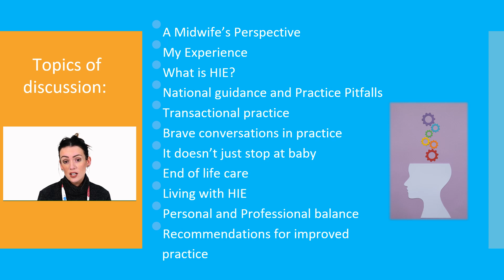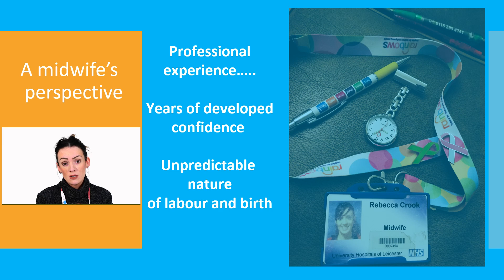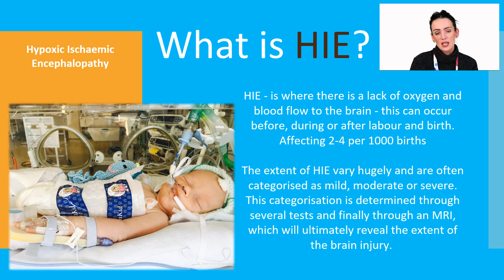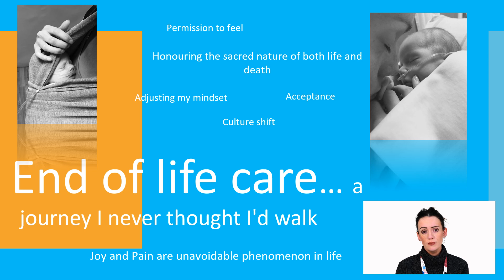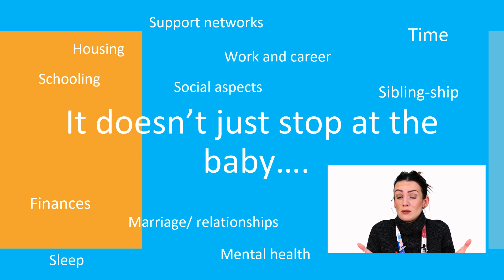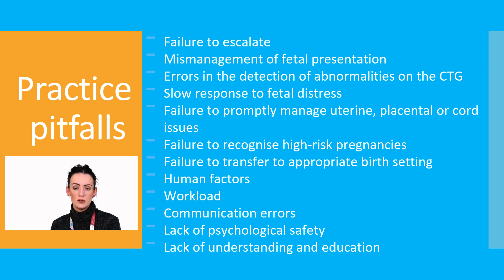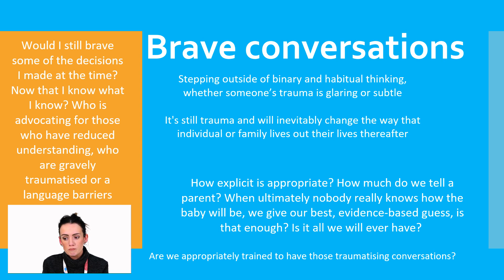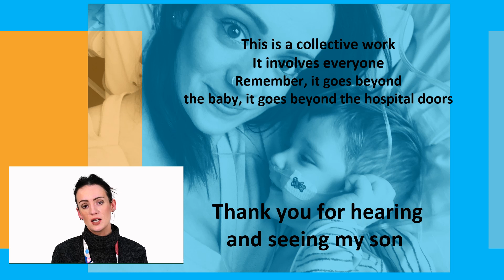Mother and Midwife - Living with HIE (Hypoxic-ischaemic encephalopathy) | UHL NHS Trust